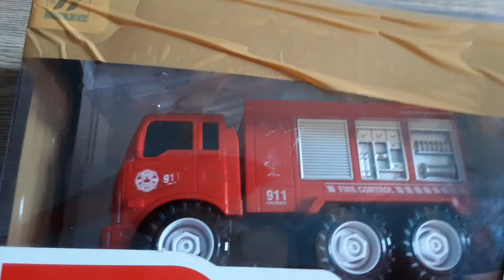unboxing DIY FIRE ENGINE..Aathipp' vlogs